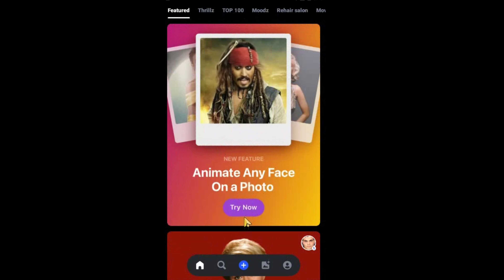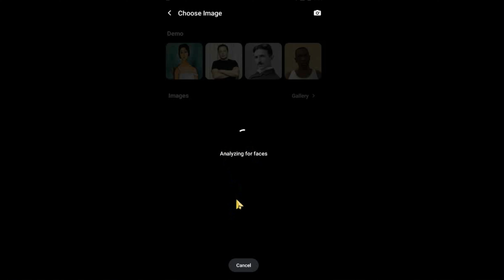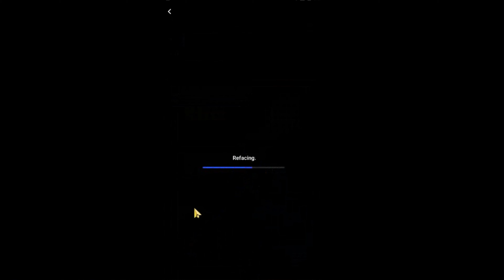جعل الصورة تتكلم وتغني | إحياء الصور القديمة والذكريات جعل الصورة تتكلم وتغني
برنامج جعل الصورة تتكلم وتتحرك للكمبيوتر من خلال تطبيق بسيط جداً ويمكنك أيضاً من خلال هذا التطبيق الذي يجعل الصورة تغني جعل الصورة تتكلم وتتحرك او جعل الصورة تتكلم مع أفضل برنامج جعل الصورة تغني بالجوال ومن خلال هذا التطبيق  يمكنك تحريك الصور الثابتة وتحويلها الى صور متكلمة جعل الصورة تغني وتتكلم ويمكن من خلال هذا التطبيق ترميم الصورالقديمة
▬▬▬▬▬▬▬▬(ஜ۩۞۩ஜ)▬▬▬▬▬▬▬▬▬
رابط الموضوع في الشرح ↓:-

▬▬▬▬▬▬▬▬(ஜ۩۞۩ஜ)▬▬▬▬▬▬▬▬▬
التعديل على الصور تطبيق جعل الصورة تتكلم صورة تتكلم صور تتكلم أبهر أصدقائك